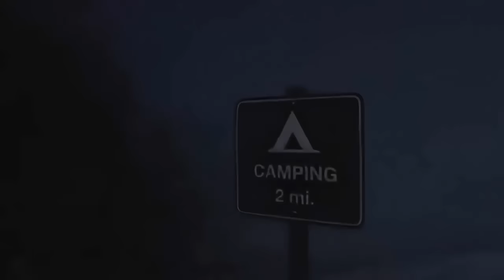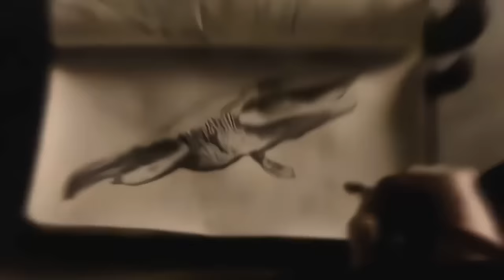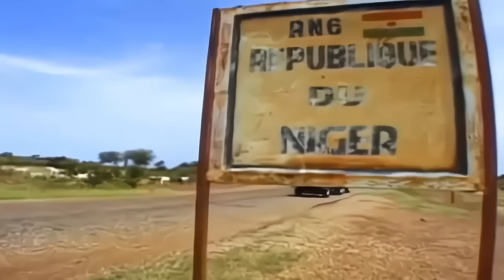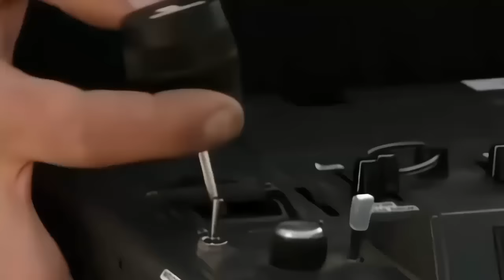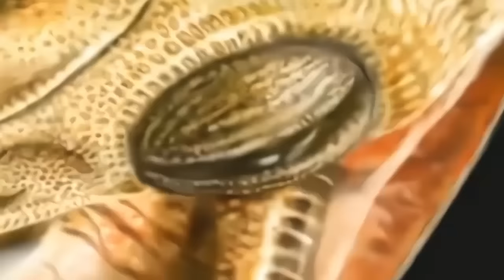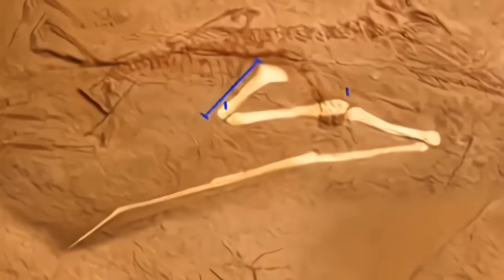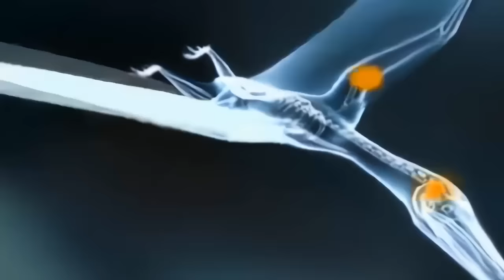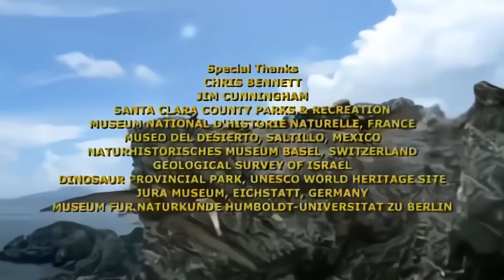MONSTERS - Secrets and Facts - Documentary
The awe-inspiring world of dinosaurs in this captivating documentary that delves into the incredible creatures capable of both flight and swimming during the Mesozoic era. Witness the fascinating adaptations and survival strategies of these prehistoric creatures as they thrived in diverse environments. From the skies to the seas, discover how these unique animals used their specialized abilities to hunt, escape predators, and navigate their ancient world. Through stunning visuals and expert insights from paleontology, uncover the secrets of these versatile dinosaurs, their evolutionary adaptations, and their ancient ecosystems. This documentary offers a deep dive into the natural history of flying and aquatic dinosaurs, revealing the evolutionary biology behind their success. Join us on this journey to understand the behavior, habitats, and environments that allowed these extraordinary beings to rule the prehistoric world.